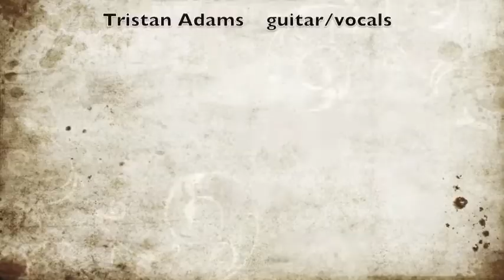Bad People: The Who - My Generation cover.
Four kids, ages 10-12 rockin' out like bad people. Harry Bazalgette on lead guitar and lead vocals, Mack Mohr on bass, Kane Adams on drums and vocals, Tristan Adams on guitar and vocals. Scott Bannevich of Ego Music Virginia Beach instructor.